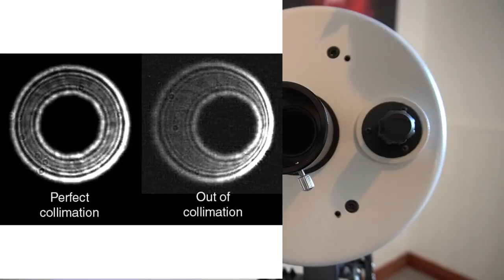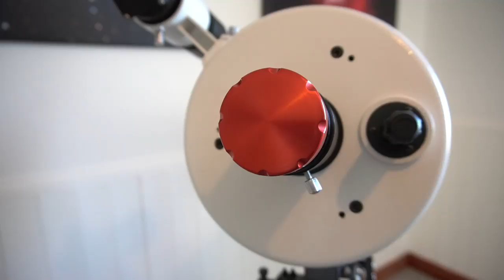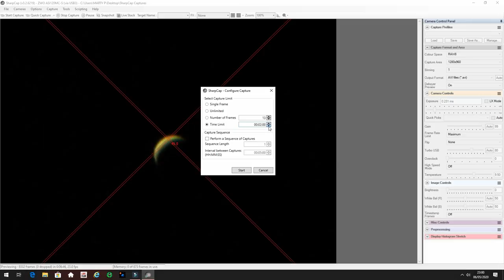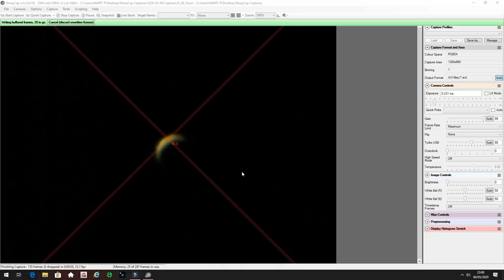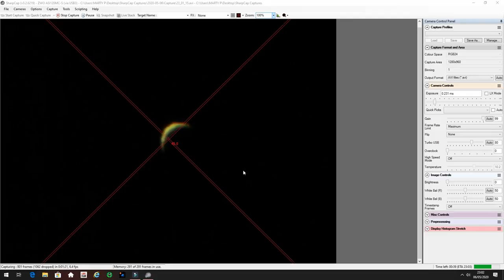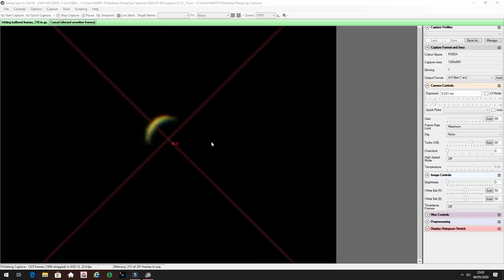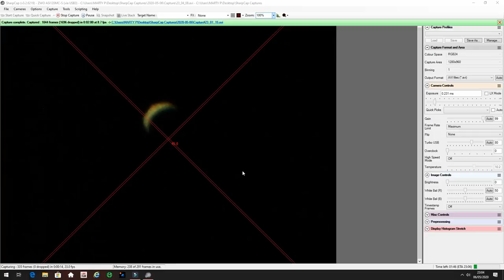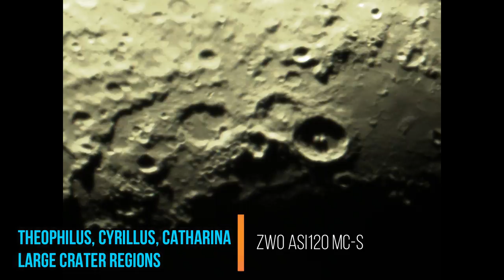THE PLANET KILLER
You wish to own the ultimate budget Planetary telescope, LOOK NO FURTHER THAN THE MIGHTY PLANET KILLER!!!

There will be many more video content like this which will give practical useful info to help newcomers and experienced Astrophotographers in the astro community to undertake Astro practical tuning, to let viewers get see the Astro equipment I review in detail. So please everyone show your support to MP ASTRO and subscribe onto my channel, if you want to see real authentic reviews and modifications that do work and have been tested out by myself.

Featured links to Second hand Retailers, New telescope links,

PLEASE SUPPORT YOUR LOCAL ASTRONOMICAL RETAILERS, They need your help with the things going on!!! Your full support will help them survive, If you want good telescopes, these are the guys n girls who can give you that damn good equipment, without them this hobby cannot survive, WE MUST BE STRONG as a Astro community, together we all will get through this!

Please note: The links below are now fixed, Youtube finally sorted it out!!! Thanks Youtube!!

Useful links:

Please when ordering any items, please confirm with Retailers first if they have items in stock, due to supply shortages.

365 Astronomy

This GEOPTIK Telescope bag is a perfect size for the Maksutov 180, though you will not be able to fit the original box inserts: